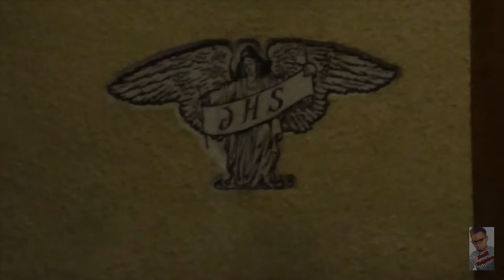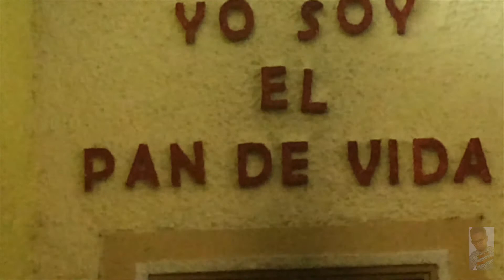Viernes Santo: salmo 51(oración de arepentimiento). 3ra parte.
Salmo 51 – El Miserere: oración de arrepentimiento

Ten piedad de mí, oh Dios, en tu bondad,
por tu gran corazón, borra mi falta.
Que mi alma quede limpia de malicia,
purifícame de mi pecado.

Pues mi falta yo bien la conozco
y mi pecado está siempre ante mí;
contra ti, contra ti sólo pequé,
lo que es malo a tus ojos yo lo hice.
Por eso en tu sentencia tú eres justo,
no hay reproche en el juicio de tus labios.
Tú ves que malo soy de nacimiento,
pecador desde el seno de mi madre.
Mas tú quieres rectitud de corazón,
y me enseñas en secreto lo que es sabio.

Rocíame con agua, y quedaré limpio;
lávame y quedaré más blanco que la nieve.
Haz que sienta otra vez júbilo y gozo
y que bailen los huesos que moliste.
Aparta tu semblante de mis faltas,
borra en mí todo rastro de malicia.

Crea en mí, oh Dios, un corazón puro,
renueva en mi interior un firme espíritu.
No me rechaces lejos de tu rostro
ni me retires tu espíritu santo.
Dame tu salvación que regocija,
y que un espíritu noble me dé fuerza.

Mostraré tu camino a los que pecan,
a ti se volverán los descarriados.
Líbrame, oh Dios, de la deuda de sangre,
Dios de mi salvación,
y aclamará mi lengua tu justicia.
Señor, abre mis labios
y cantará mi boca tu alabanza.
Un sacrificio no te gustaría,
ni querrás si te ofrezco, un holocausto.
Mi espíritu quebrantado a Dios ofreceré,
pues no desdeñas a un corazón contrito.